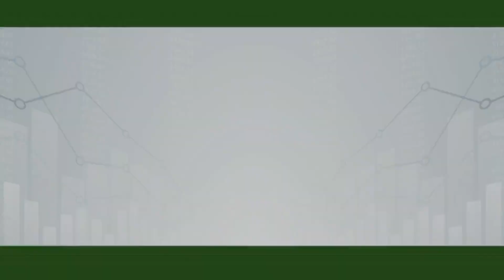Who’s hiring? Breaking down the job market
As employers continue to look to fill shortages, NBC’s Stephanie Ruhle explains what they’re looking for, how you can put yourself ahead of other applicants, tips for changing industries and the state of remote work.